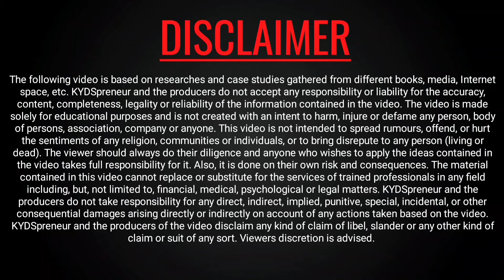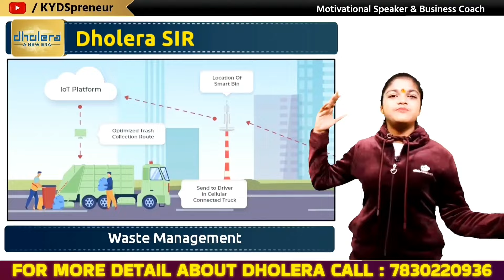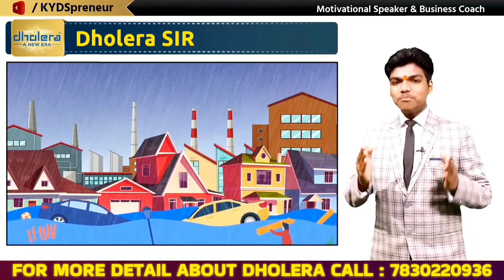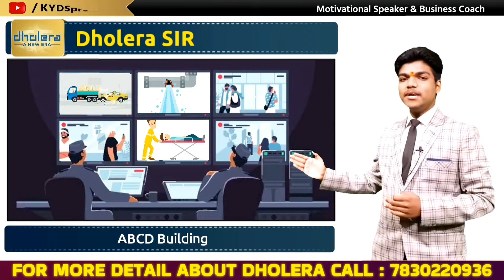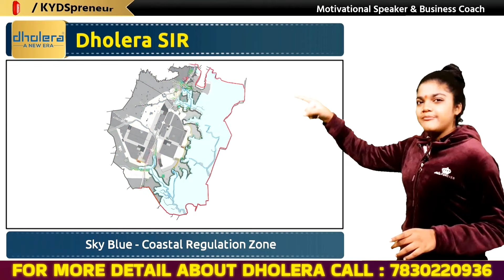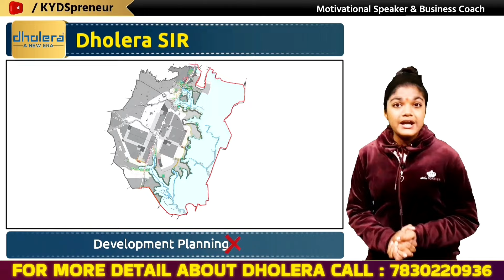DHOLERA SMART CITY OVERVIEW | DHOLERA GROUND REPORT 2023